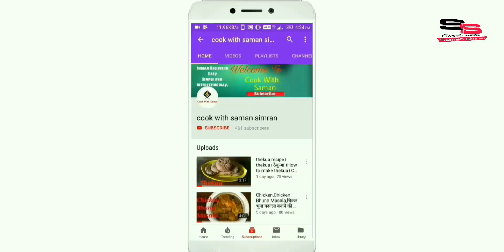how to make mawa/khoya from milk powder | instant khoya recipe in hindi | मिल्क पाउडर से मावा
How to make milk powder khoya | khoya recipe  | khoya in hindi | milk powder khoya | मिल्क पाउडर से खोया बनाने की विधि

Hi in this video I made milk powder khoya.So I hope you would definitely give it a try & don't forget to share it with your friends.Do like and comment,if you liked this recipe.

Ingredients

Milk-(1/3 cup)
Butter-(1/4 cup)

नमस्कार दोस्तों इस वीडियो में हम ने बताया है मिल्क पाउडर से खोया कैसे बनाया जाता है।मुझे उम्मीद है कि आपको यह रेसिपी बहुत पसंद आएगी अगर आपको यह पसंद आए तो इसे अपने दोस्तों के साथ शेयर करना ना भूले।

🍽️🍽️🍽️🍽️Credit for music used in this video🍽️🍽️🍽️🍽️
Artist        : Chris Haugen
Genre       : Classical
Mood       : Happy